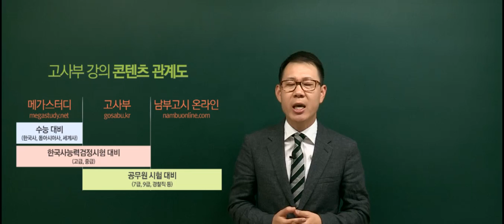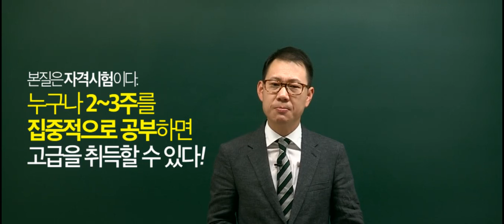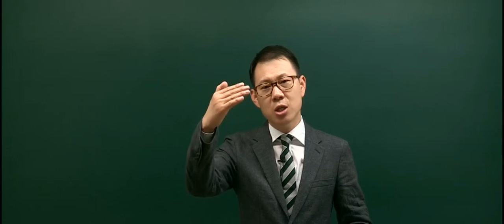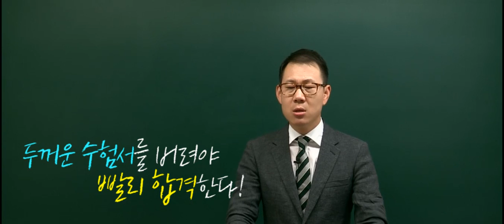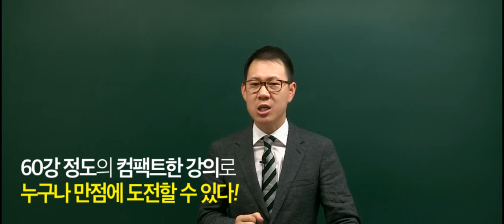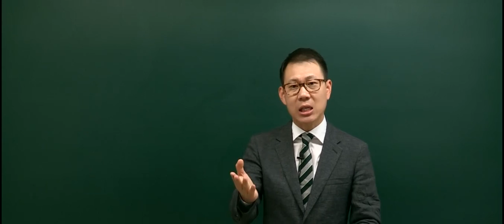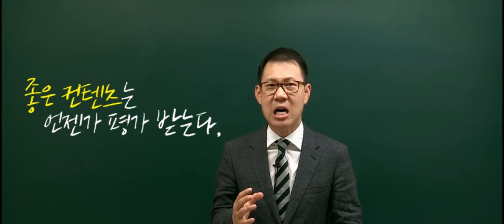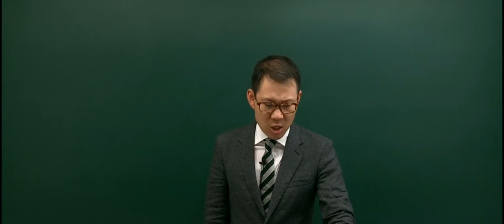2015 고사부 인사영상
고사부 소개 영상입니다.